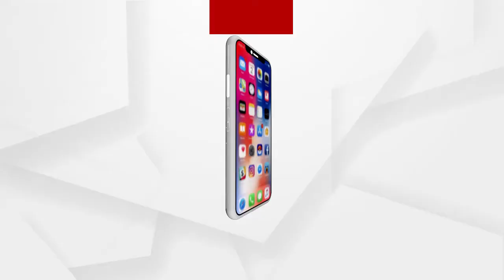Road blockade of Sambalpur Maa Samaleshwari temple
ସମ୍ବଲପୁର ମାଁ ସମଲେଶ୍ବରୀ ମନ୍ଦିରର ମୂଖ୍ୟ ରାସ୍ତା ଅବରୋଧ । ଅବରୋଧ କଲେ ମନ୍ଦିର ଦୋକାନୀ ସଂଘ , ଦୋକାନ ଖୋଲିବାକୁ ଅନୁମତି ଦିଆନଯାଉଥିବାରୁ ରାସ୍ତାକୁ ଓହ୍ଲେଇଲା ଦୋକାନୀ ସଂଘ .